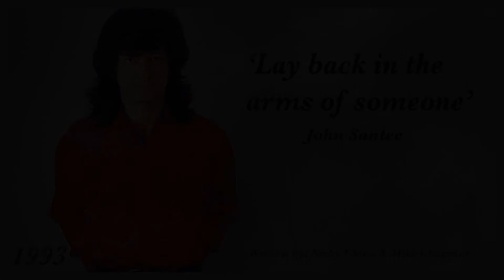'Lay back in the arms of someone' John Santee 2022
Smokie is one of my favourite bands. This my cover of one of their big hits released by the band in 1978. Written by Nicky Chinn & Mike Chapman. The picture is of me back in 1993 if only we could turn back time.